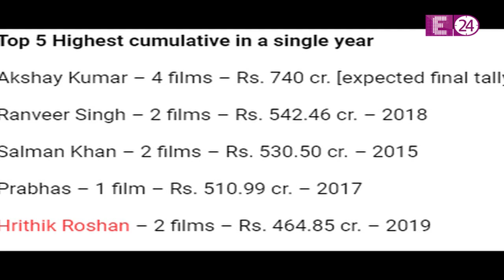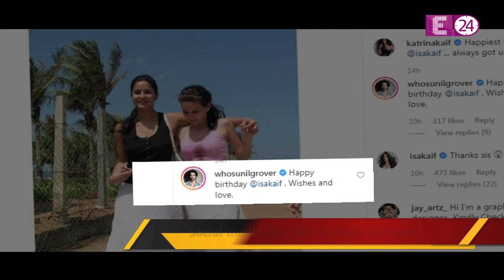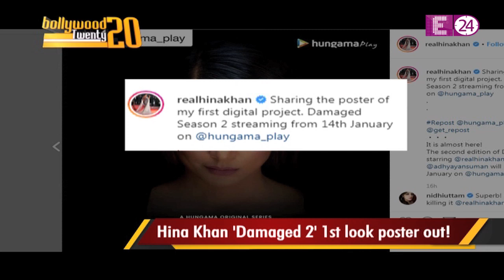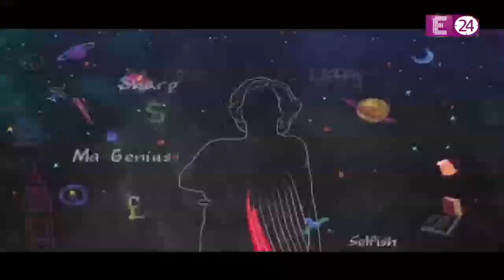Bollywood 20-20 || 2019 में Mr.Akshay Kumar ने किया 700 Cr की कमाई